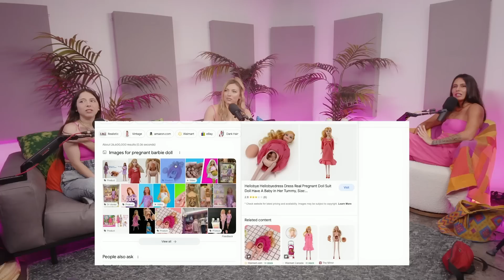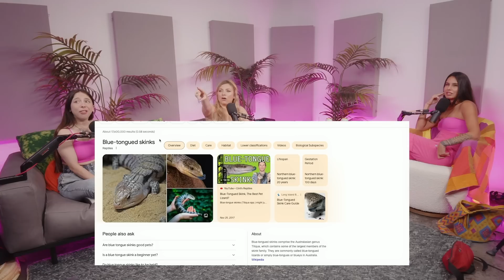Three Barbies and an Ezra Miller | Ep 125 | Trash Tuesday w/ Annie & Esther & Khalyla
Rocket Money - Cancel unwanted subscriptions and manage your expenses the easy way by going
Liquid Death - You can find Liquid Death’s healthy beverages on Amazon or at a retailer near you.

0:00 The Proper Way to Wipe
5:14 Barbie Doll Play When We Were Kids
9:23 Hot Guy, Not So Hot Personality
24:14 Living Together With Your Significant Other
26:02 Reptiles
30:38 An Open Door Bathroom Policy
33:53 Controversial Role Play
38:57 Ezra Miller
43:39 Bonding Experiences With Someone You Weren’t Attracted to at First
46:15 Titanic the Tragedy, Titanic the Movie
52:51 Annie Wants to Try to Drive the Speed Limit for One Week
54:20 High School Reunions
56:08 Nursing a Full Grown Man

Send us your Trash Tuesday fan mail!

Podcast Producers: Pete Forthun & Andres Rosende